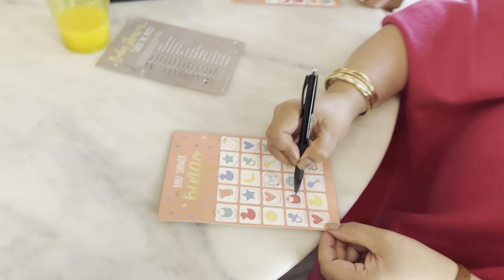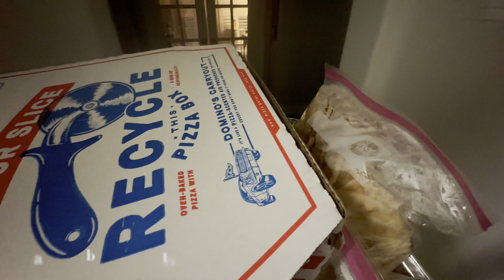Sameeru’s Baby Shower | Baby Maya Coming Soon | Nepali Vlog